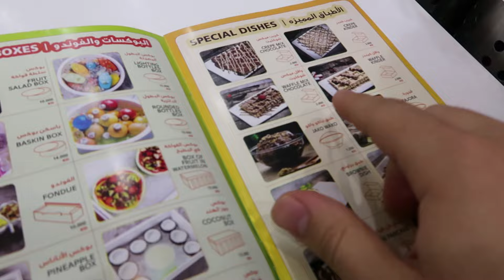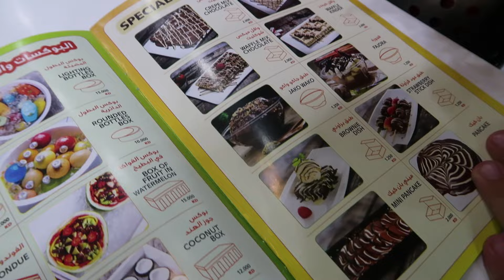مين الأسرع في لبس ونزع الملابس ؟ - ضحك في ضحك !!